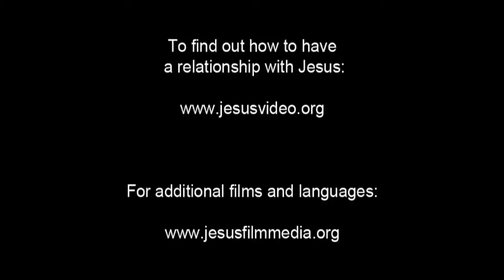JESUS, (Polish), Teaching About Prayer and Faith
Jesus has just taught them how to pray. He says, "ask and you will receive." He implores them to seek and assures that they will find.

He reminds His followers that none of them would give their children bad things when they ask for good things. He says that no matter how bad mankind is, we still know to give good gifts to our children. And that the Heavenly Father will all the more give the Holy Spirit to those who ask.